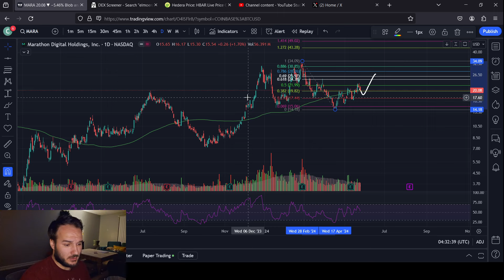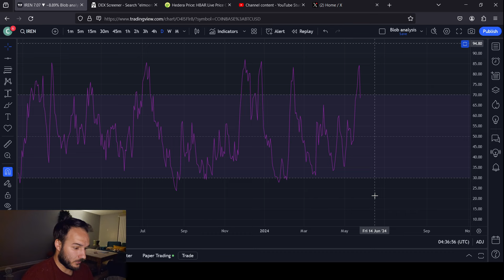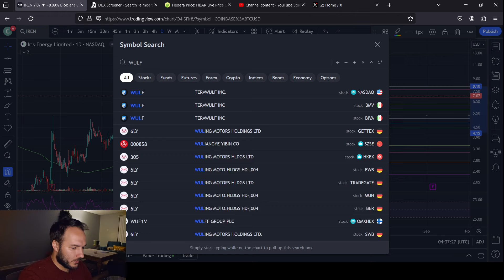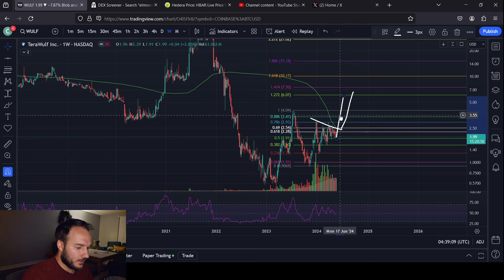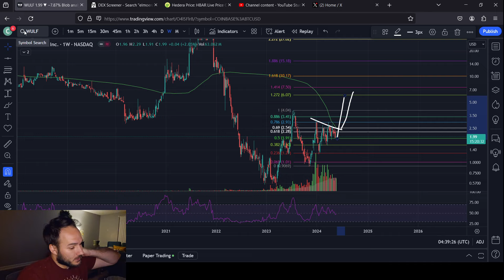Crypto Mining Stocks: MARA, CLSK, IREN and WULF